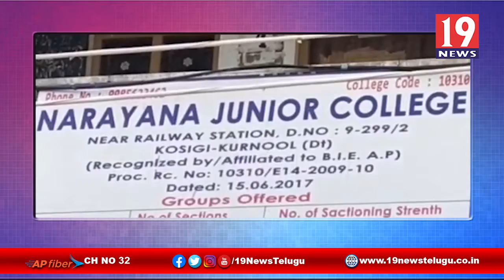ఫీజులు చెల్లిస్తేనే సర్టిఫికెట్స్, ప్రభుత్వ ఆదేశాలను భేఖాతరు చేస్తున్న నారాయణ కళాశాల -కర్నూలు జిల్లా